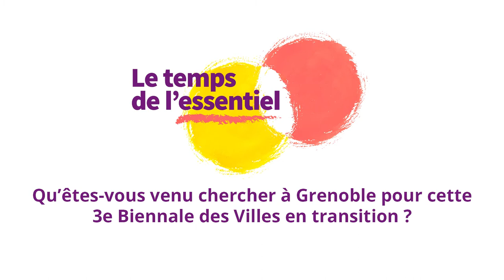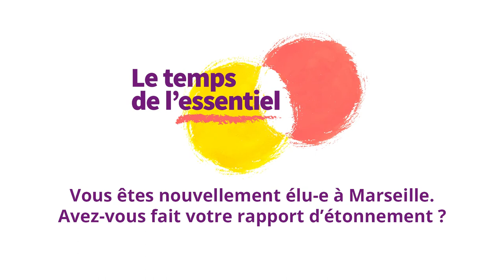Biennale des villes en transition 2021 : Délégation de la Ville de Marseille